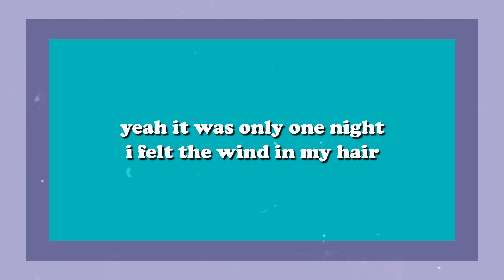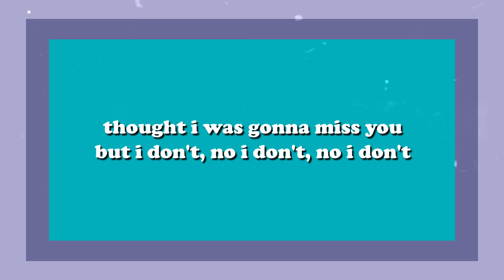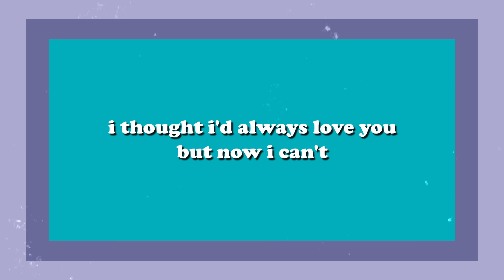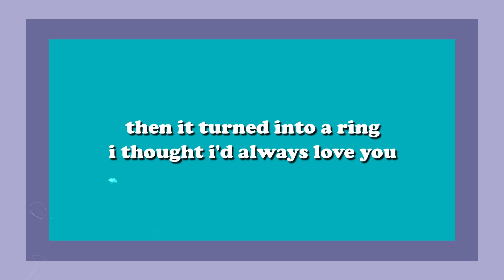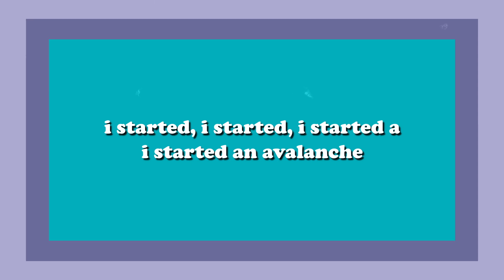avalanche - Christian French (Lyrics)